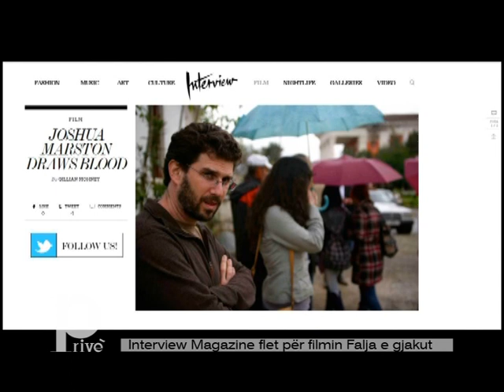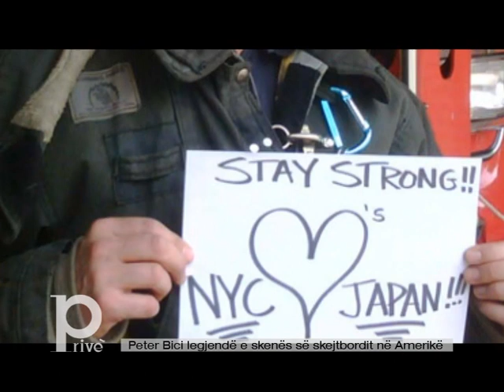AKTUALITETET E JAVES 03 03 2012 PRIVE KLANKOSOVA